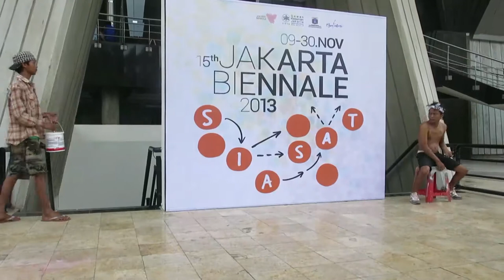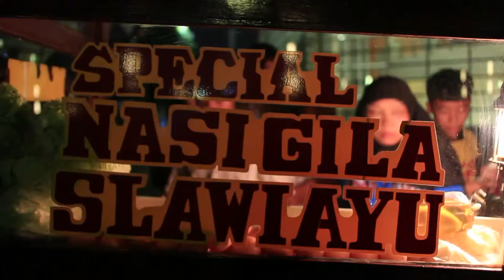The Opening of 15th Jakarta Biennale 2013: Siasat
Malam pembukaan Jakarta Biennale 2013 pada 9 November 2013 di halaman Teater Jakarta, Taman Ismail Marzuki. Ade Darmawan (Direktur Eksekutif) dan Hafiz Rancajale (Direktur Artistik) mendampingi Gubernur DKI Jakarta Joko Widodo.
Melalui SIASAT, Jakarta Biennale melihat kembali posisi warga dalam menyiasati keterbatasan, ketidakstabilan, masalah, ancaman, potensi, maupun kesempatan yang dihadapi di ruang kota.

Opening night of Jakarta Biennale 2013 on November 9th 2013 at the plaza of Teater Jakarta, Taman Ismail Marzuki. Ade Darmawan (Executive Director) and Hafiz Rancajale (Artistic Director) accompanied Joko Widodo, Jakarta City Governor.
Through SIASAT, Jakarta Biennale re-consider the position of citizens in facing any limitation, instability, obstacles and potentials they encounter in city lives.